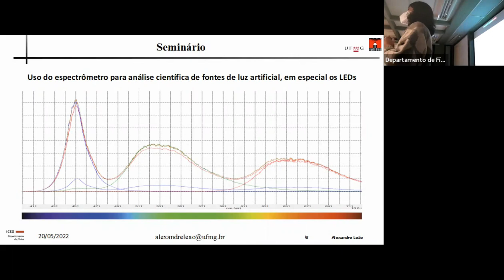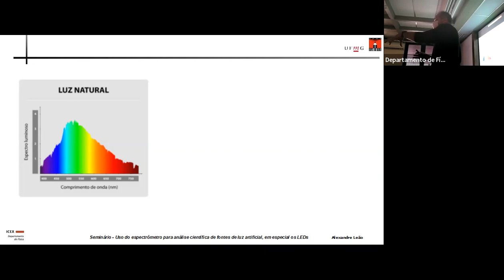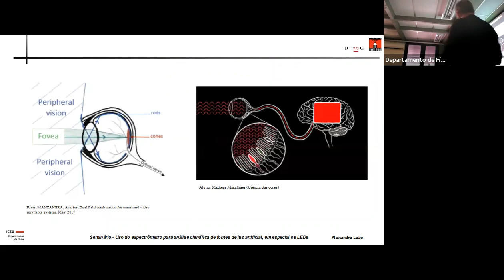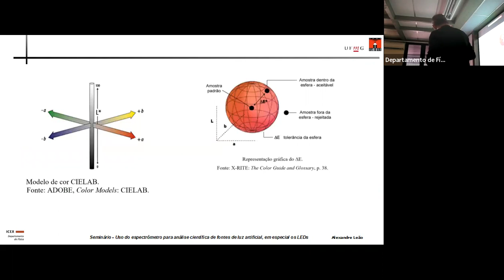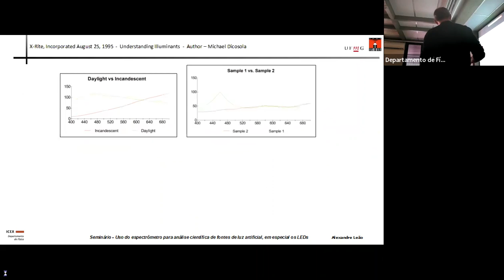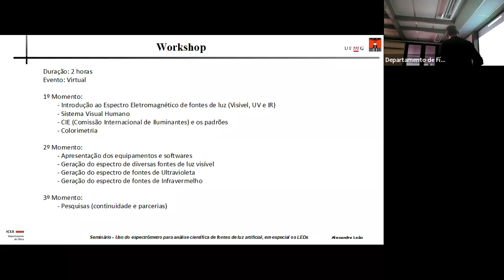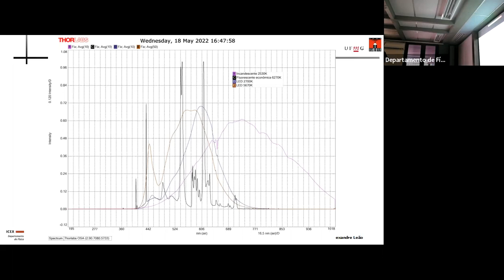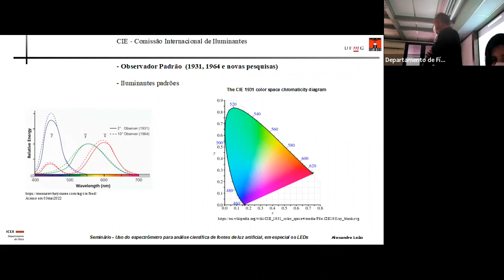Uso do espectrômetro para análise científica de fontes de luz artificial, em especial os LEDs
Título: Uso do espectrômetro para análise científica de fontes de
luz artificial, em especial os LEDs

Palestrante: Alexandre Cruz Leão (Escola de Belas Artes - UFMG)

Resumo: Apresentar ao participante o uso de espectrômetro, o software utilizado e as principais funções, a leitura das curvas geradas e como realizar a devida interpretação. Serão utilizadas diferentes fontes de luz artificial, tal como incandescente, fluorescente e LEDs de diferentes tipos e características. Como contribuição desta análise pretende-se discutir a melhor característica das fontes de luz no que tange a reprodução de cores para visualização a olho nú de objetos, bem como para garantir consistência cromática na geração de imagens fotográficas. Serão também analisadas fontes de Ultravioleta e de Infravermelho.

Tópico: Seminário Geral
Hora: 20 mai. 2022 10:00 da manhã São Paulo